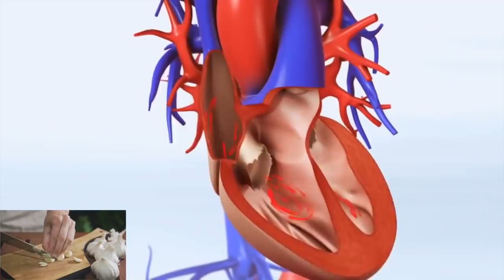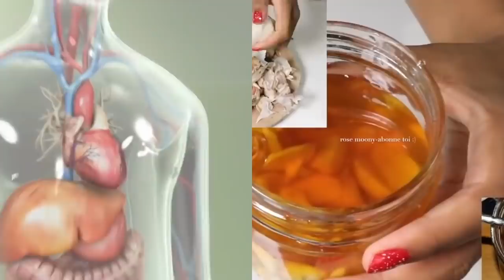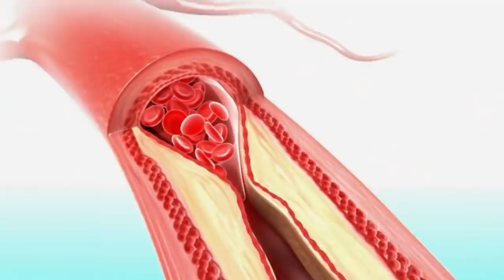1 CUILLÈRE DE MIEL & D'AIL PAR JOUR , VA CHANGER DEFINITIVEMENT VOTRE VIE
découvrez ma nouvelle boutique de mode ! 1 CUILLÈRE DE MIEL & D'AIL PAR JOUR , VA CHANGER DEFINITIVEMENT VOTRE VIE 🌱 Notre e-shop vous propose des cosmétiques d’origine naturelle pour prendre soin de votre beauté et de votre santé 💚